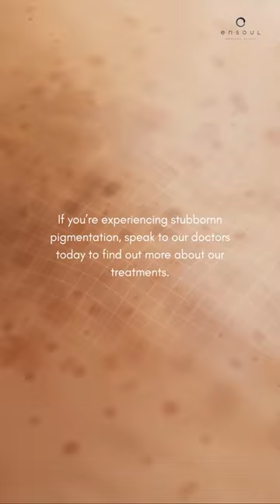Why does UV radiation cause pigmentation? | Ensoul Medical Clinic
Did you know that UV radiation can cause pigmentation?

UV radiation can cause pigmentation in the skin by stimulating the production of melanin, a natural pigment responsible for skin color. When skin is exposed to UV rays, it triggers an increase in melanin production as a protective mechanism against the harmful effects of UV radiation. This process leads to tan and, in some cases, the formation of dark spots or hyperpigmentation.

In this video, we find out.